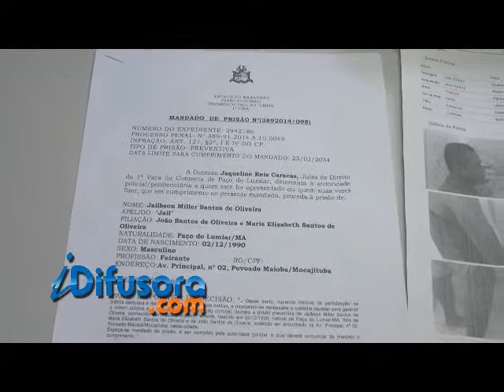PRISAO JAIU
A polícia cumpriu um mandado de prisão e pôs atrás das grades um dos acusados de matar o segurança de um clube de reggae da capital. Depois de detido ele nega o crime.